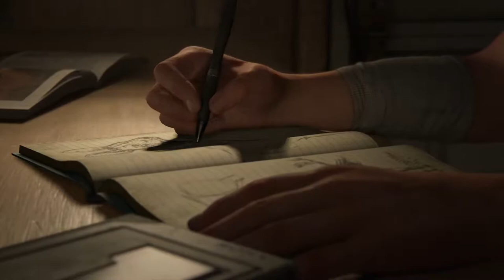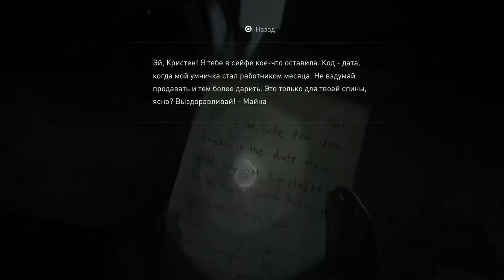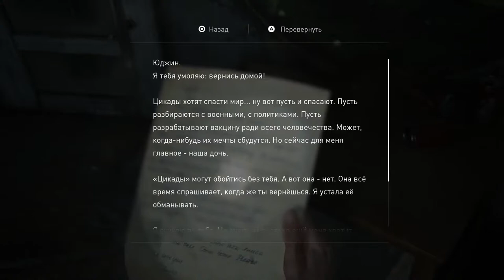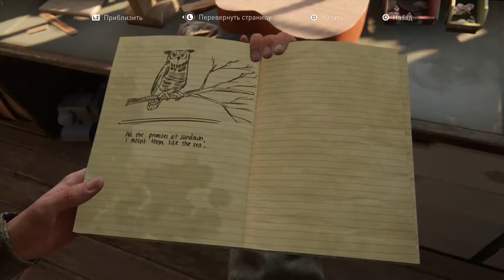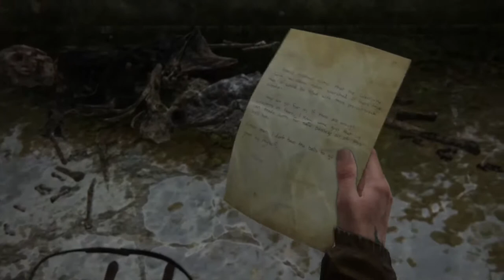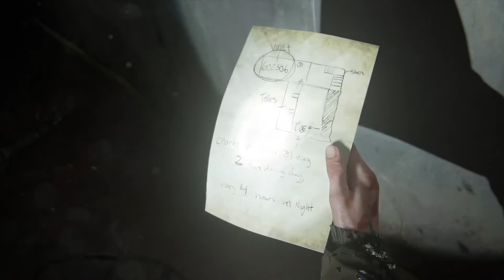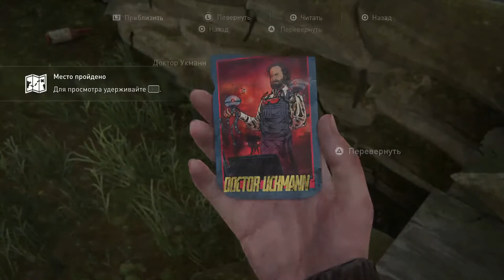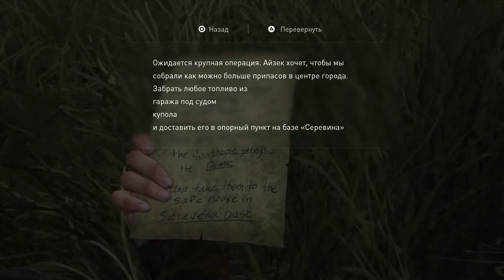The Last Of Us Part II walkthrough part 1